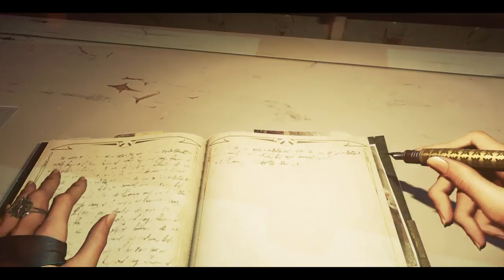Dishonored 2 let's play #1